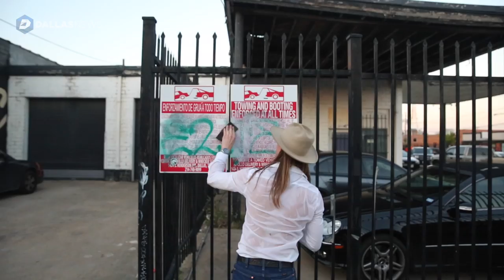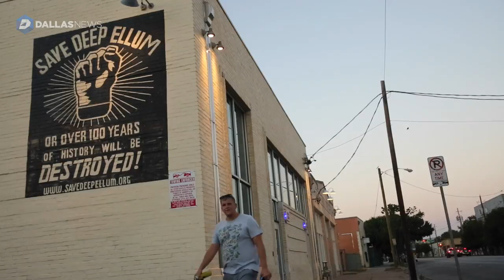The Deep Ellum clean up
Community activists remove graffiti and others markings from structures in the Deep Ellum neighborhood in Dallas on Wednesday May 30, 2018. Sam Wynne, owner of BrainDead Brewing and Bowls and Tacos, helped to organize the event as a way to clear up the streets of Deep Ellum. (DMN video/edit: Andy Jacobsohn)